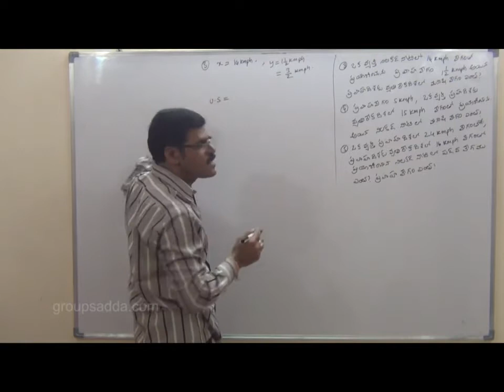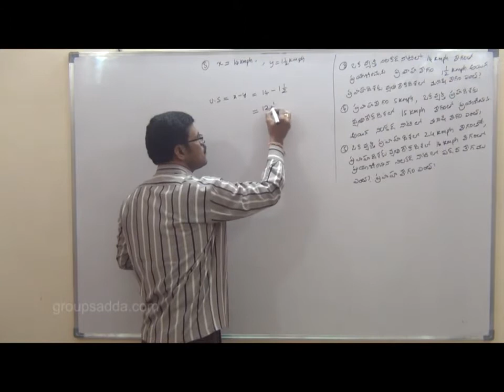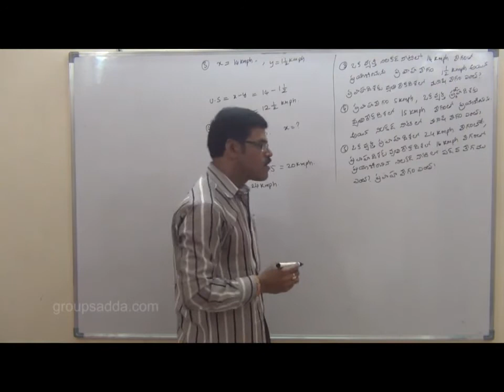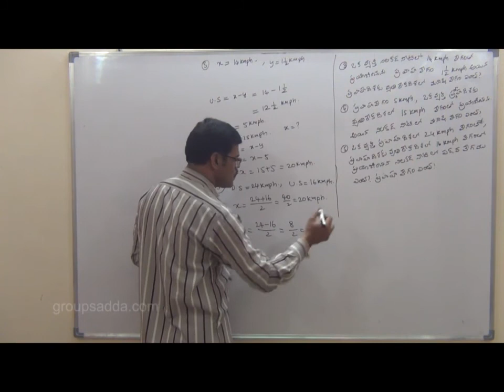Arithmetic and reasoning class 3 boats and streams || Groupsadda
Groupsadda.com